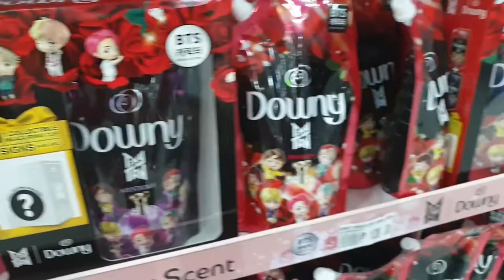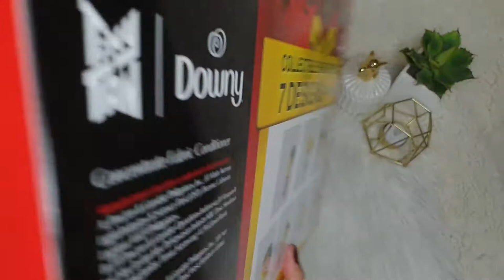youtube video #-8WvpnMba9A